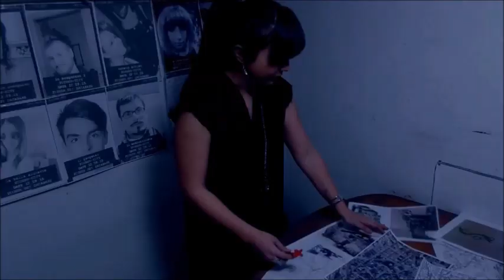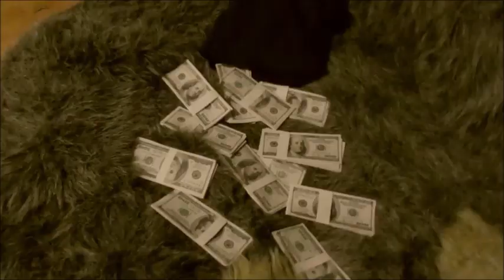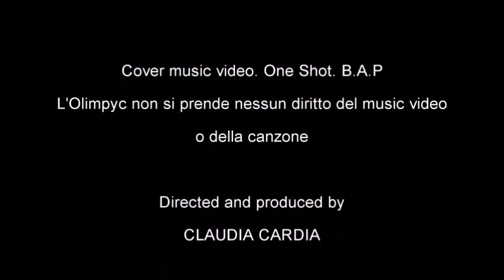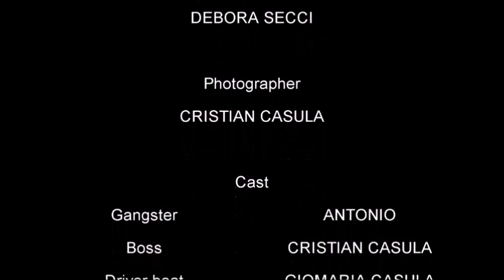B.A.P (비에이피) ONE SHOT COVER (원샷 댄스 커버) [ MV Dance Cover by Olympic Crew from Italy]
Hey Nuggets!!!
This is our MV dance cover of “One Shot” by B.A.P!We hope you like it!!